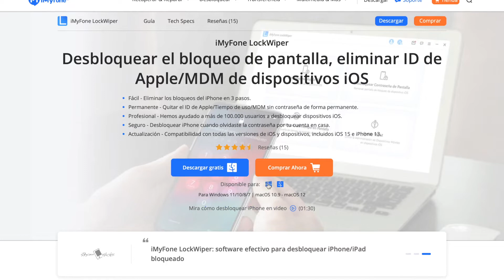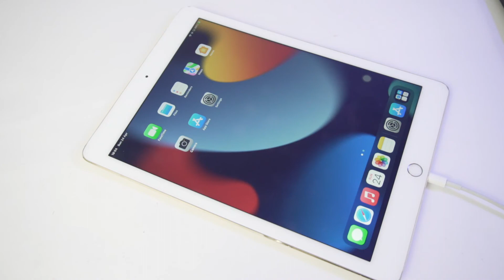Desbloquear iPad Desactivada 2024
iPad no enciende está totalmente muerto!

Es un proceso algo lento y duradero pero no difícil aunque hay que saber unos cuantos trucos para recuperar el iPad desactivado en el que pone conectarse a iTunes.
Porque a primera vista dices: Pero si en mi sistema operativo macOS ya NO HAY iTunes, entonces ¿cómo lo hago?

Y es allí dónde te puede ayudar con mi Tutorial. Precisamente estuve buscando esa respuesta o solución en youtube y no la encontré porque la mayoría de los videos lo muestran con el iTunes en versiones de macOS o Windows antiguas.

Por eso te muestro paso a paso como actualizar tu iPad y si eso no es suficiente también de restaurarlo con los ajustes de fábrica. Esa última opción es la más laboriosa porque es como si tu iPad saldría del paquete y lo tienes que configurar de nuevo desde 0 pero también eso te lo muestro en mi vídeo.

Por lo tanto cubro todos los casos que puedes sufrir con el problema de tener el iPad bloqueado porque se ha introducido el código demasiadas veces mal.

Encontrarás las SOLUCIÓN a tu problema en mi vídeo. Espero que eso te sirva y si es así por favor agradéceme el esfuerzo que me ha costado crear este vídeo con un LIKE y SUSCRÍBETE al canal para más vídeos así.

Comentarios abajo para cualquier consulta ,estamos a la orden !